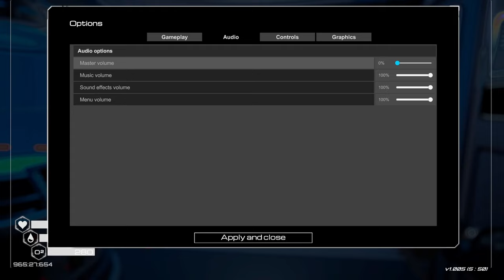[Planet Crafter ] Part 9# Exploring and Farming